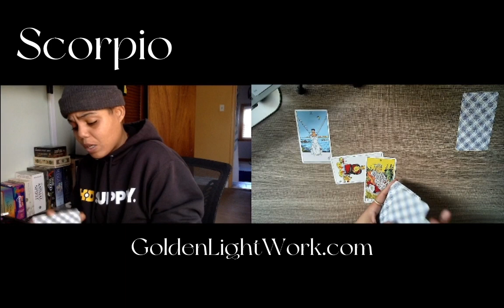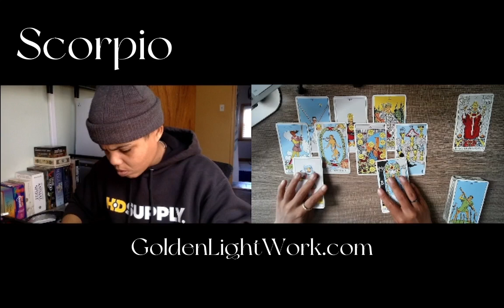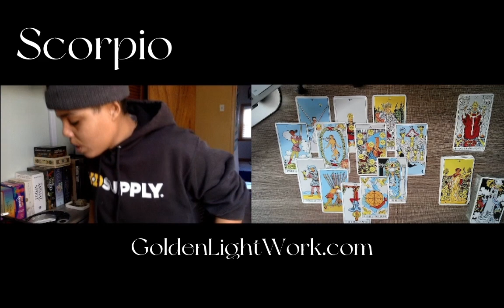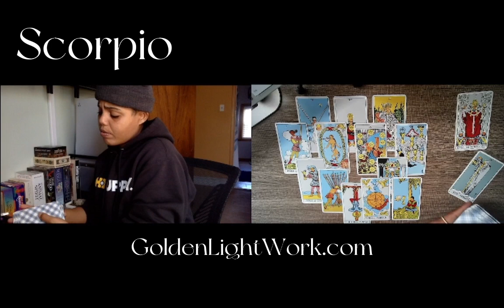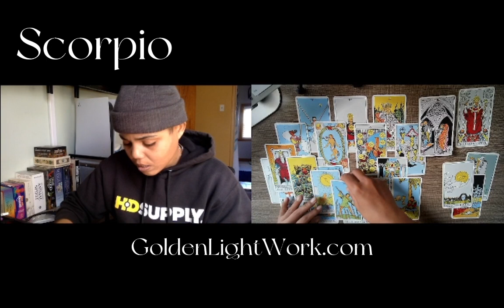Scorpio| Keep ur head in the game